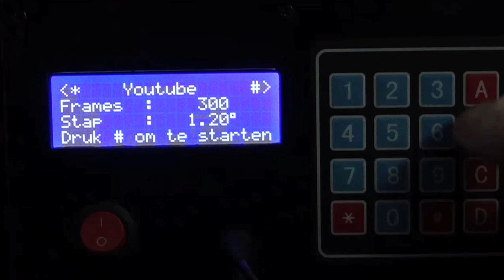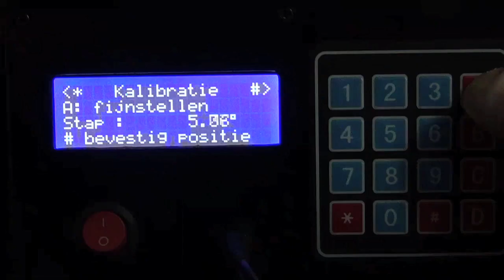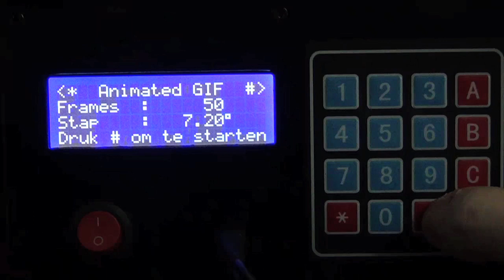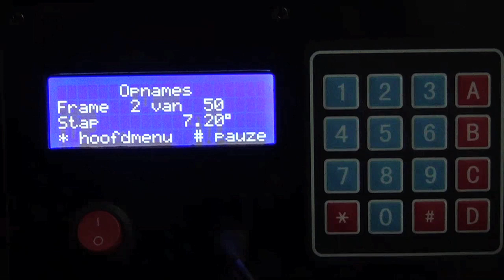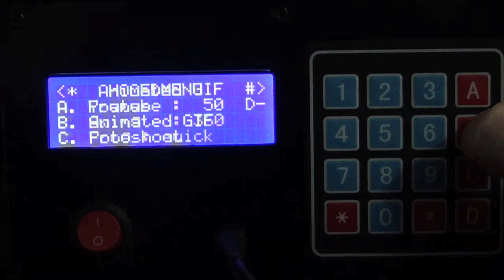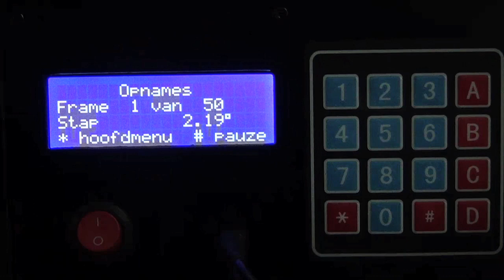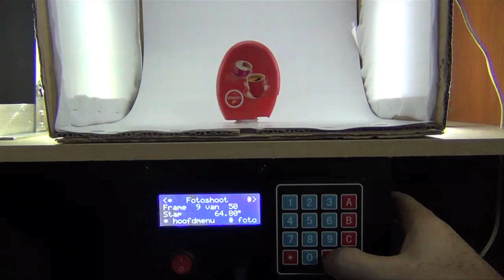Lightbox 360: menus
My Lightbox 360 produces 360° moving images, controlled by Atmega 8 microcontroller (Arduino coded) and the cheap stepper motor 28BYJ-48.